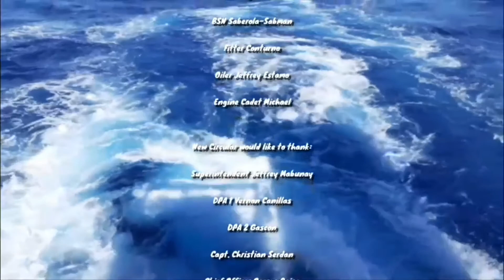METEOR GARDEN OFFICIAL MV 2021 (BULKER BEE 20 VERSION)